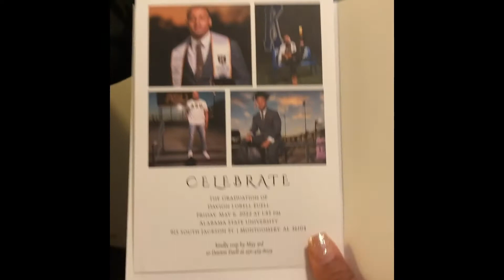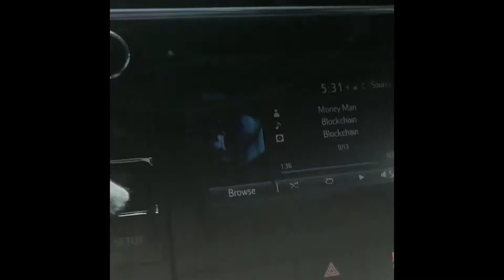Quick Trip to Lake Guntersville + Errands Vlog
My friends and I at Lake Guntersville for a couple of days. We where there for three days and two nights. When we came back I gave y’all a glance of my life on a regular day.

Which one of my friends is your favorite? Davion, Jack, Taylor, or Dakota?